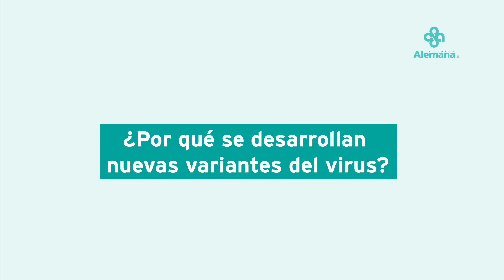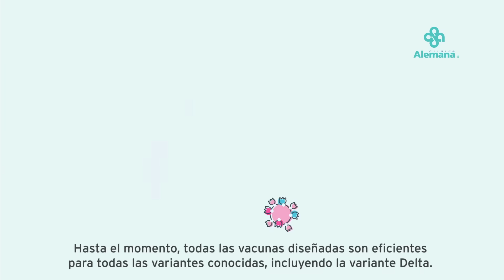¿Qué es la variante delta de Covid-19? I Clínica Alemana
¿Qué es la variante Delta? Delta es la variante viral que se generó en India y es hasta ahora la variante del SARS-CoV-2 (COVID) con mayor capacidad infecciosa.

¿Por qué es preocupante? ¿Por qué se desarrollan nuevas variantes del virus? ¿Las vacunas contra el Covid-19 sirven contra Delta? ¿Qué otras medidas de prevención hay contra Delta? ¿Esta variante da también con frecuencia a niños y jóvenes?